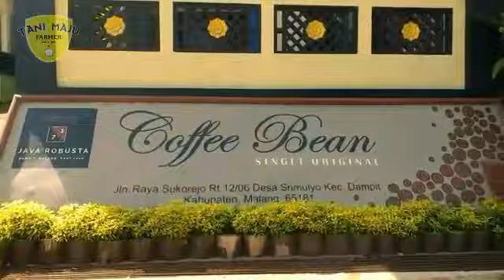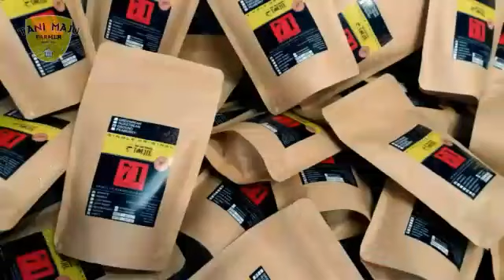Vlog Petani Kopi: Widya Mahardhika Dewi - Kabupaten Malang